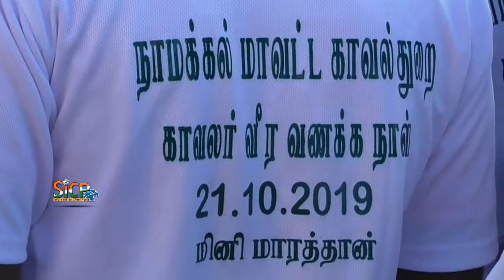Mini marathon held | Namakkal | sicp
A mini marathon was held here on Monday as part of police commemoration day.

This News Covered From Namakkal District Reporter (Tamil Nadu) From South Indian Crime Point Weekly.